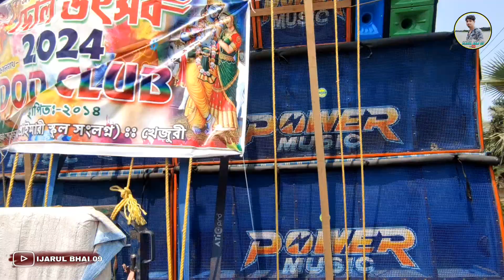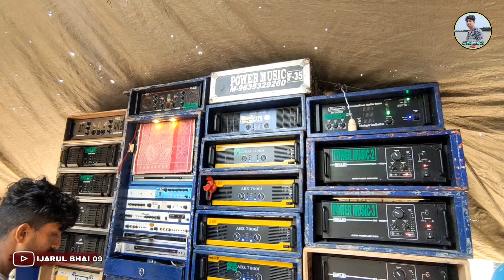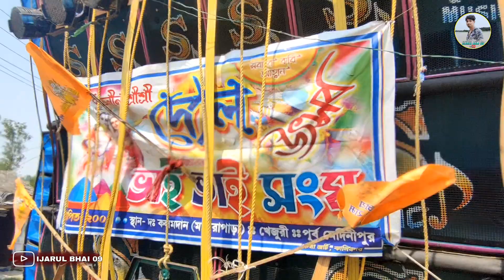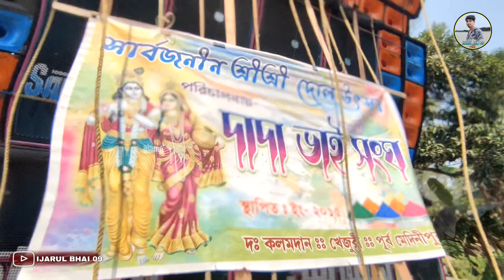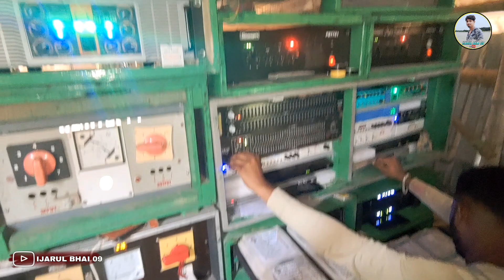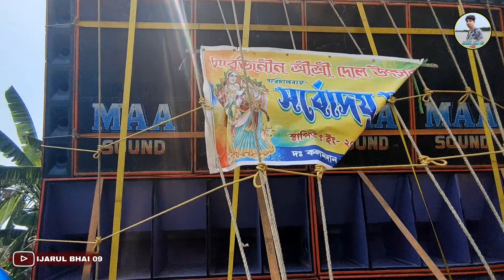power music vs titanic music vs santoshi music vs maa sound vs s music vs arati music competition